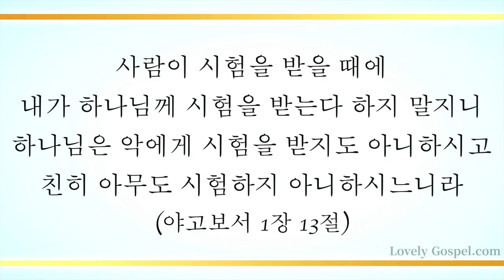험한 시험 물 속에서 (Jesus, Hide Me in Thy Power, 400장) - 박성은 (Park Seong Eun)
'사람이 시험을 받을 때에 내가 하나님께 시험을 받는다 하지 말지니 하나님은 악에게 시험을 받지도 아니하시고 친히 아무도 시험하지 아니하시느니라'(약1:13)

'오직 각 사람이 시험을 받는 것은 자기 욕심에 끌려 미혹됨이니'(약1:14)

세상의 모든 악을 이기는 승리의 권세가 예수 그리스도 참왕의 능력에 있게하사 욕심대로 행하는 사단(요8:44)의 어떠한 유혹도 이기는 참다운 최후 승리의 축복 소유하게 하셨음에 감사하며 이 찬양 바칩니다.

이번 주 127번째 찬송 연주곡으로 피아니스트 박성은님의 '험한 시험 물 속에서-400장’ 들려 드립니다.